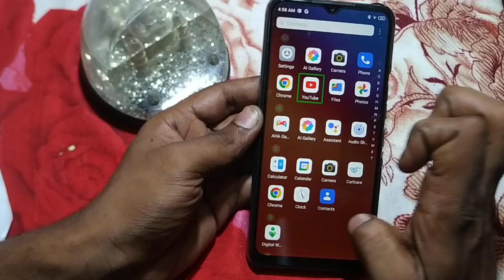how to use talk back mode tecno Spark 9 , Tecno mobile ki setting use kaise kare